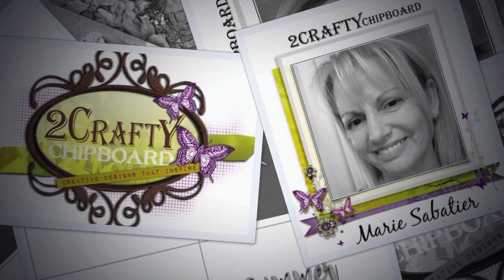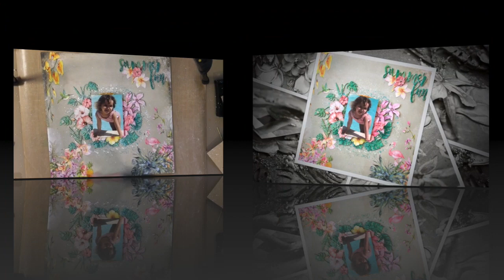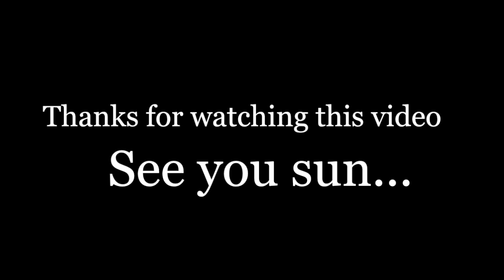"SUMMER FUN" by Marie for 2CraftyChipboard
Step by step Layout Scrapbooking